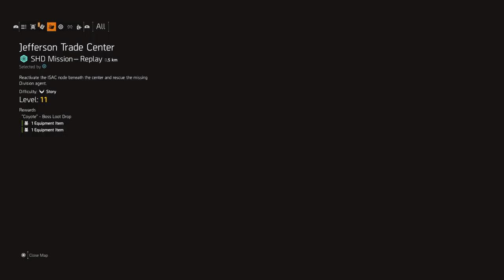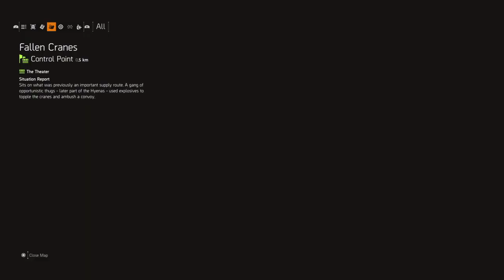The Division 2 Early Access Gameplay (Live Stream)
The Division 2 Early Access Gameplay Live Stream. ManaWar22 Live Stream Gaming Videos.